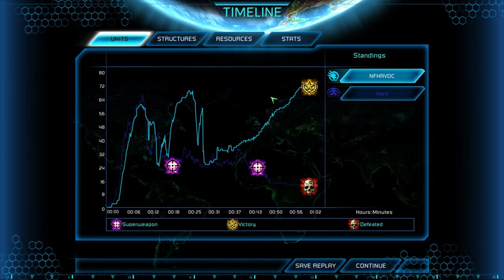GDI VS Hard Scrin 1V1 Pipeline Problems Tiberium History Mod C&C 3: Tiberium Wars Comp Stomp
I upload screenshots and video of games there